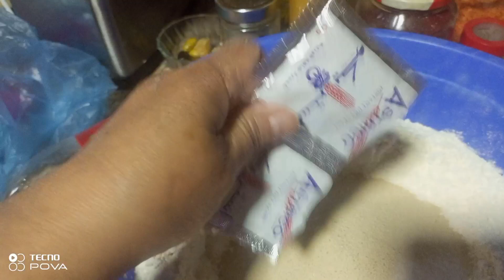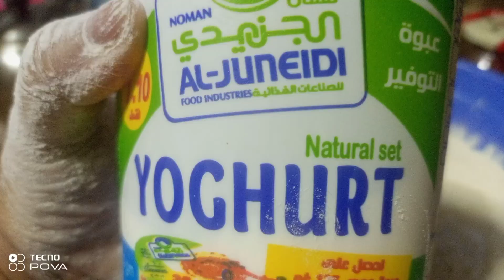THIS IS HOW TO MAKE PIZZA DOUGH # KUSINA MERCY TV JORDAN